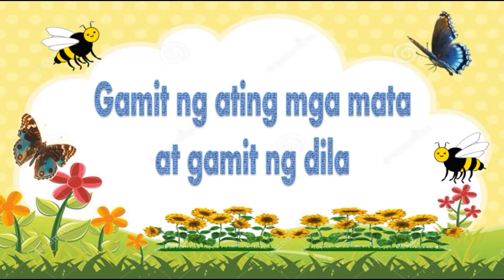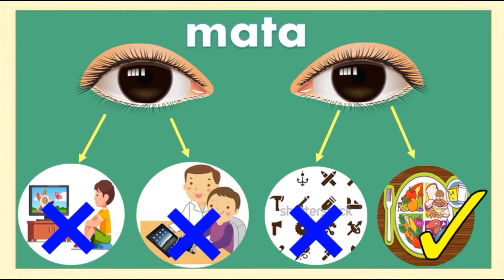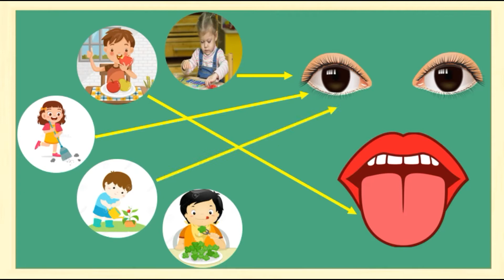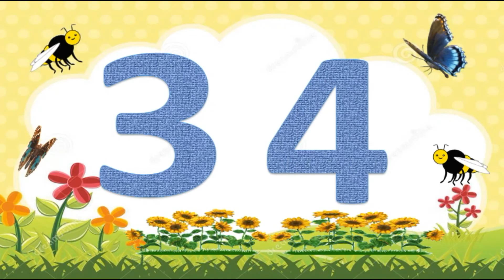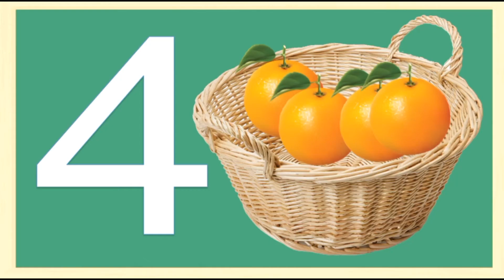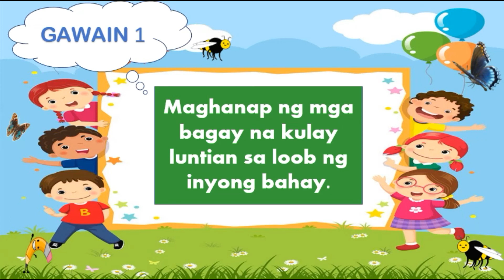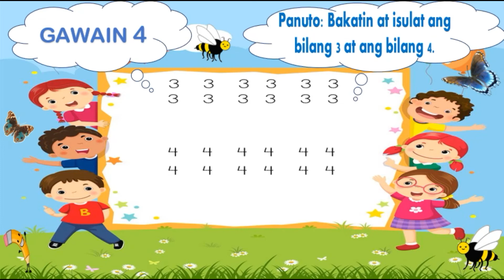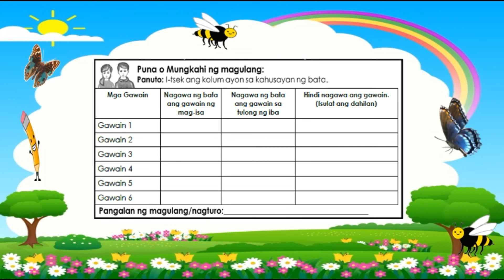KINDERGARTEN QTR 1 WEEK 7 DAY 2 (GAMIT AT PANGANGALAGA NG MGA MATA AT DILA, BILANG 3 AT 4, LUNTIAN)